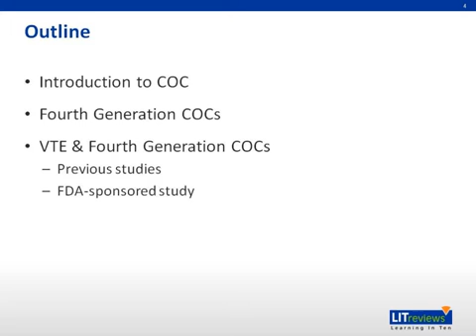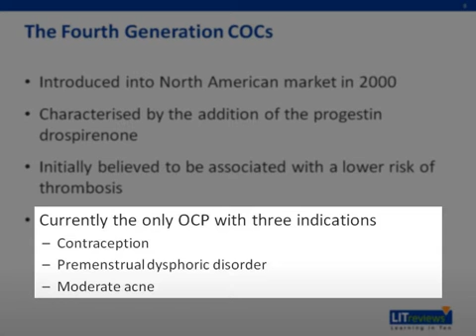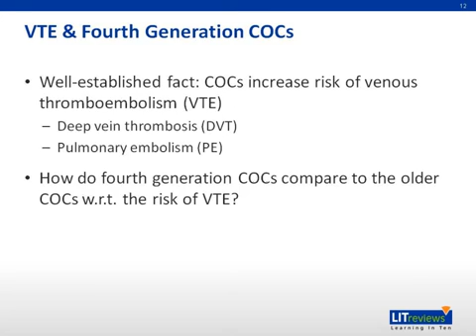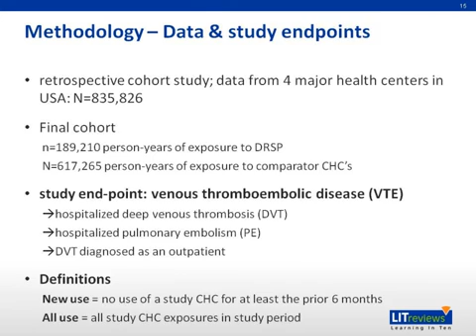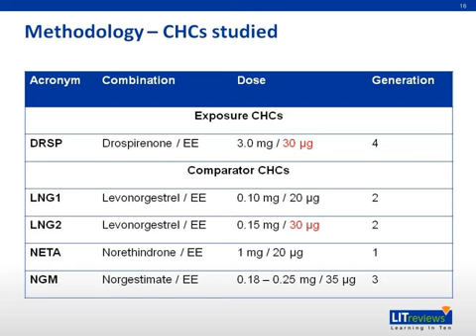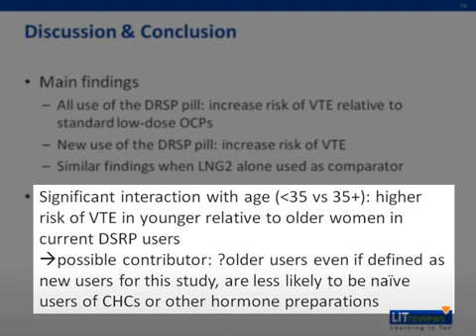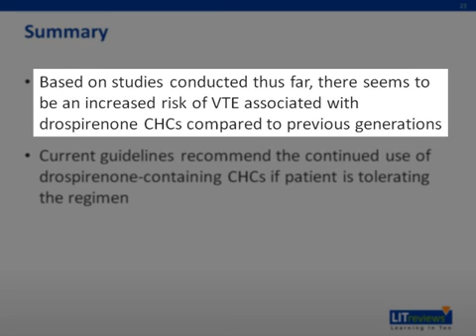Risk of Venous Thromboembolism (VTE) in Fourth Generation OCP (Yazmin and YAZ)